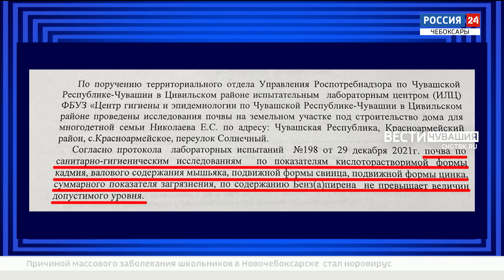Руководство Красноармейского района, которое выдало семьям непригодные земли, обязали устранить нару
В Красноармейском районе чиновники выдавали многодетным пустые земли без коммуникаций и дорог.